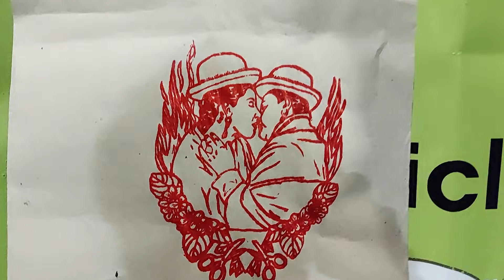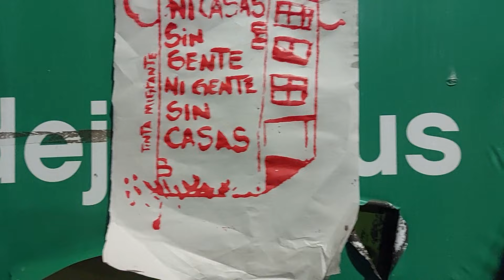Vecinos de Barracas indignados por el ataque a lesbianas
Recordemos que el domingo 5 a la noche Jorge Barrientos arrojó por la ventana una bomba inflamable en la habitación donde dormían 2 parejas de lesbianas, esto pasó en el barrio Barracas de CABA, Ciudad Autónoma de Buenos Aires.

📣Como consecuencia de ese hecho las víctimas fueron internadas con graves quemaduras una de ellas falleció Pamela Cobos, el lunes.
Seguidamente murió Roxana y luego de una lenta agonía falleció Andrea

✅Curiosamente unos días antes de este atentado lesbo-odiante, en el programa Radio con Vos conducido por Ernesto Tenembaum, Nicolás Márquez biógrafo de Javier Milei, actual presidente de la argentina calificó a los hombres gay con frases tales como que, el Estado no puede financiar la homosexualidad porque es una practica enfermiza y autodestructiva (desconoce que desde 1973, la Psiquiatría Estadounidense retiró a la homosexualidad de su manual de trastornos mentales, posteriormente la OMS Organización Mundial de la Salud El 17 de mayo de 1990 eliminó a la homosexualidad del listado de dolencias psiquiátricas).

🔴Por otro lado Márquez se refiere al suicidio como algo propio y constitutivo de la homosexualidad cuando en realidad es una consecuencia del acoso, del bullyng y los prejuicios sociales que hacen ver a las personas de la comunidad LGBTTIQNB+ como anormales.

🌈 Cuando el Estado saca una ley que favorece o restituye derechos a la comunidad LGBTTIQNB+ lo que está haciendo en realidad es reparar una deuda histórica que viene desde siglos atrás, porque si nunca se hubiese perseguido, exterminado a lxs "diferentes" no estaríamos hablando de una Ley de Identidad de Género o de una ley de Matrimonio Igualitario, todas, todes y todos estaríamos viviendo en una sociedad realmente igualitaria.